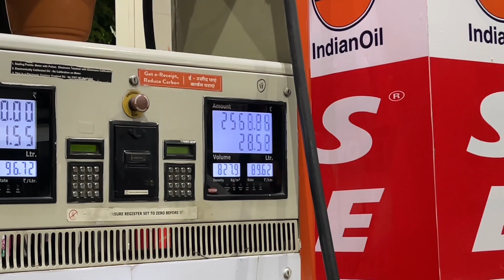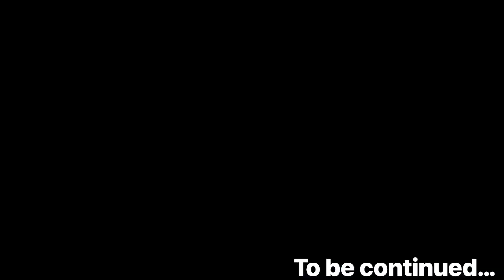ये होती है Toll Plaza walo ki दादा गिरी | Uttarakhnd with Family 💞